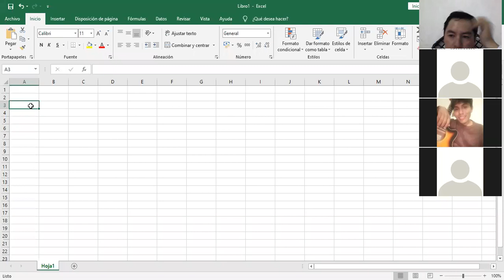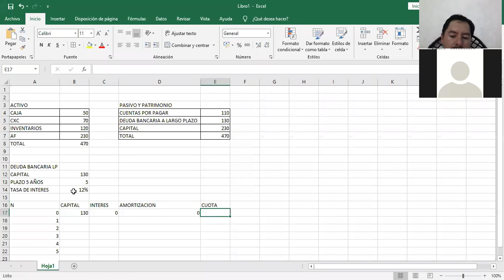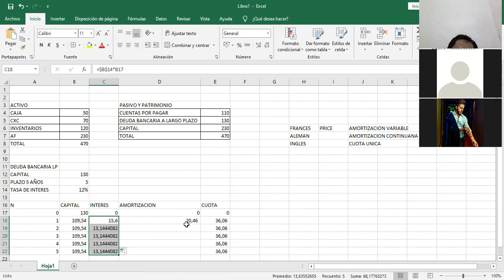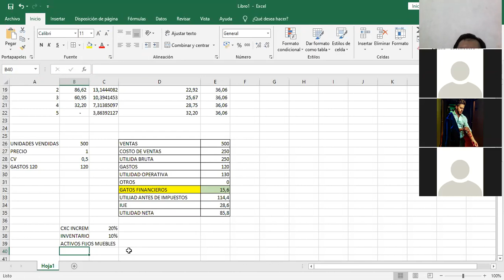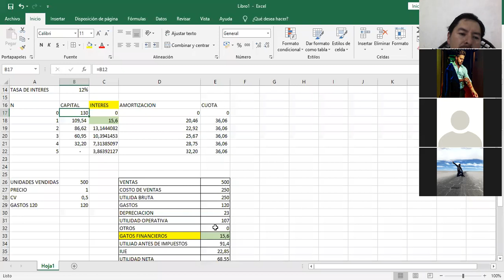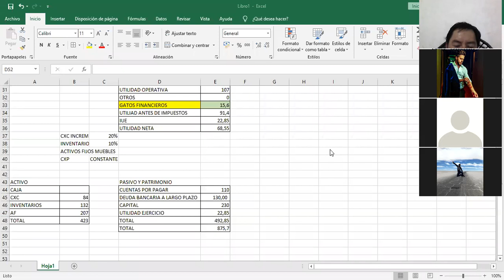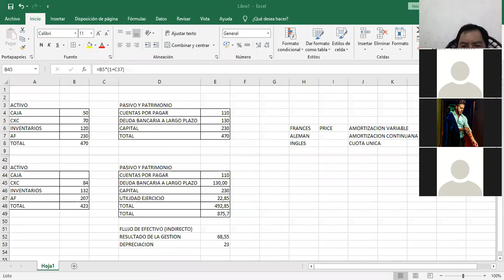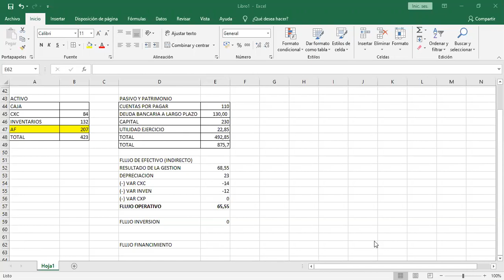FINANZAS 2 (CLASE 16, SESION 1)